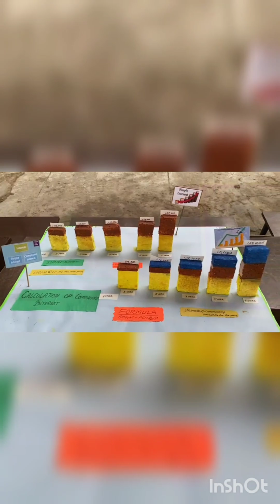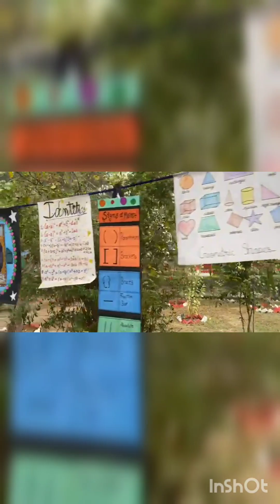National Mathematics Day Celebration by Army Public School, Faridkot Cantt.🙏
Mathematics Day Celebration on 22th December 2022 by the students of Army Public School, Faridkot Cantt.